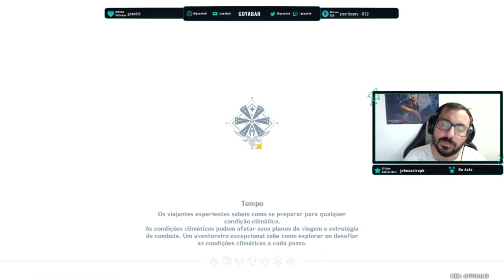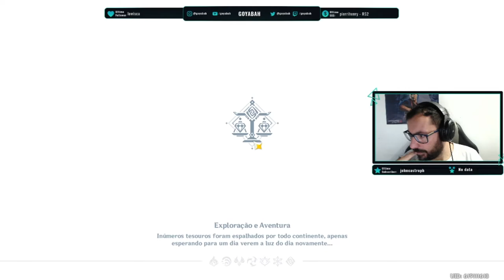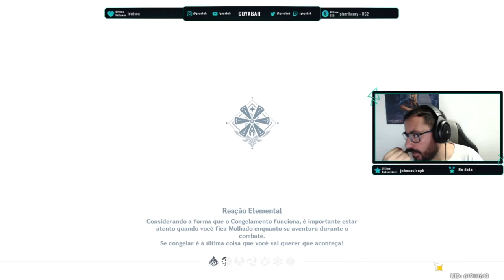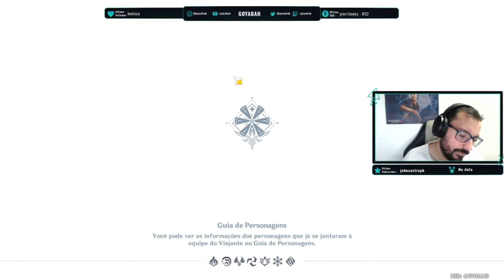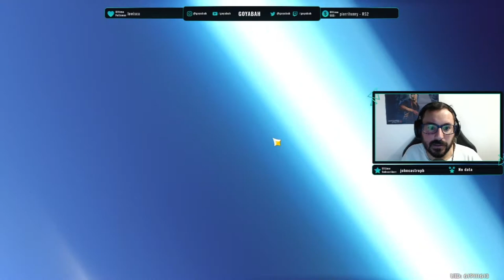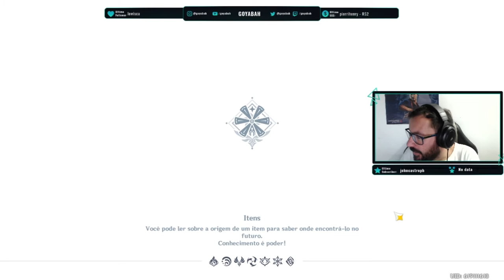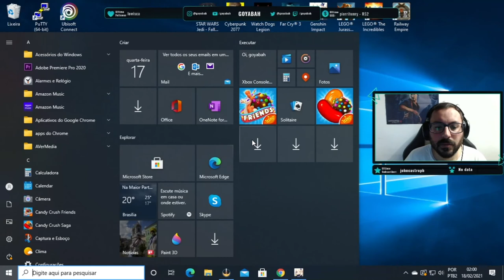GENSHIN IMPACT - Parte 5 - Modo Campanha - Jogo Grátis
Genshin Impact (em chinês: 原神) é um jogo eletrônico RPG de ação gratuito desenvolvido e publicado pela miHoYo.
 O jogo apresenta um ambiente de mundo aberto de fantasia e sistema de batalha baseado em ação usando magia elemental e troca de personagem, e usa a monetização de jogo gacha para os jogadores obterem novos personagens, armas e outros recursos.
 O jogo é apenas online e apresenta um modo multiplayer limitado que permite até quatro jogadores jogarem juntos.
 Foi lançado para Microsoft Windows, PlayStation 4, Android e iOS em 28 de setembro de 2020.[8] O Genshin Impact também está planejado para lançamento no Nintendo Switch e PlayStation 5; a compatibilidade da edição de PlayStation 4 para de PlayStation 5 foi adicionada em 11 de novembro de 2020

Conheça a minha loja virtual de produtos geeks e gamers